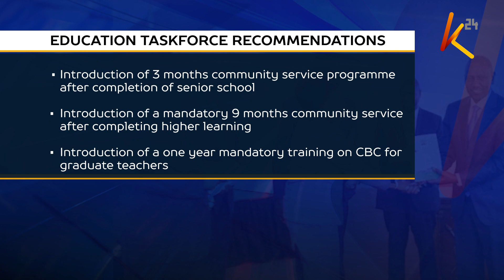Working party on education reforms submits reforms to the President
Students who complete senior school and higher learnìng will now be required to undergo mandatory community service for 3 months and 9 months respectively. These are among the recommendations that have been submitted by the education task force to President William Ruto. Junior Secondary School (JSS) subjects have also been reduced from 14 to 9.